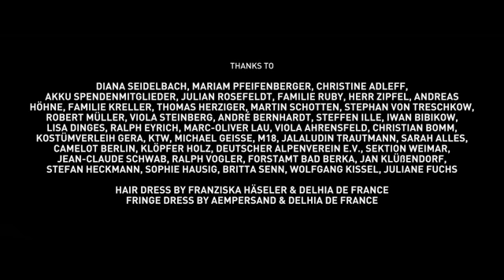PENTATONES -The Devil's Hand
New music video for "The Devil's Hand" by the german band PENTATONES. It all comes down to the feelings slumbering in all of us — sometimes dark and dull — and the inner battle against them.
Sometimes we win, sometimes we loose...

Video by: Dietmar Thal & Kristin Herziger
Directed by: Kristin Herziger
Director of Photography: Dietmar Thal
Gaffer: Christian Scheibe
Production: Margrit Bückert, Henrike Schneider
Post Production: Dietmar Thal, Christian Brinkmann, Philipp Zettl

Check out:
pentatones.de